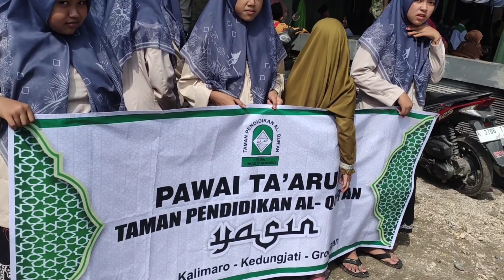KARNIVAL DAN ATRAKSI BARONGSAI DALAM RANGKA WISUDA SANTRI KE-8 DUSUN LUKAS DESA KALIMARO TAHUN 2023